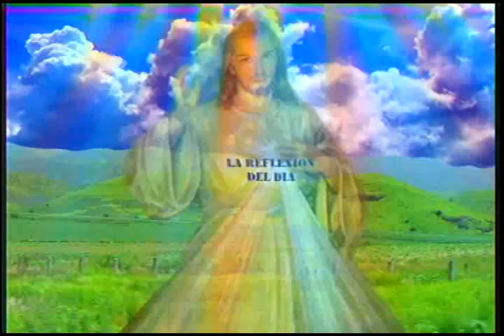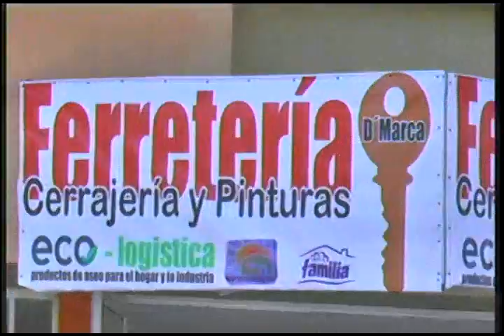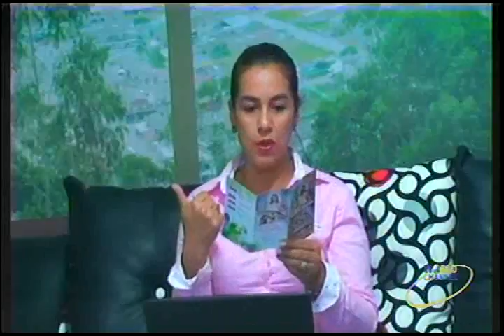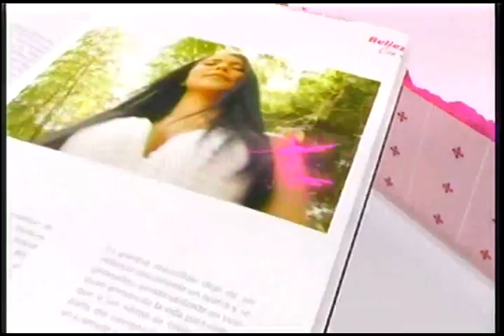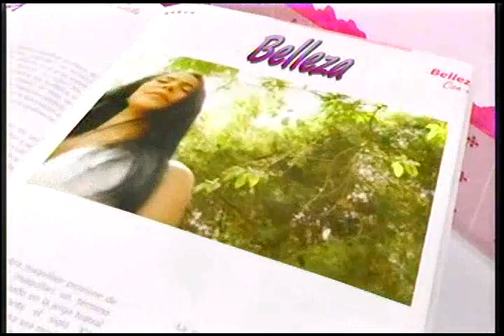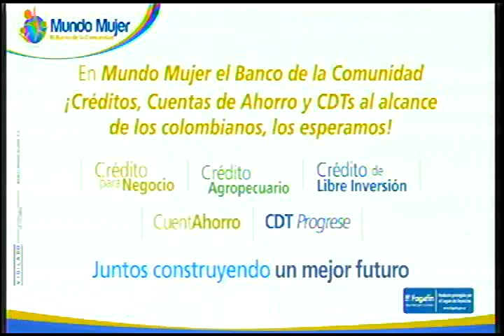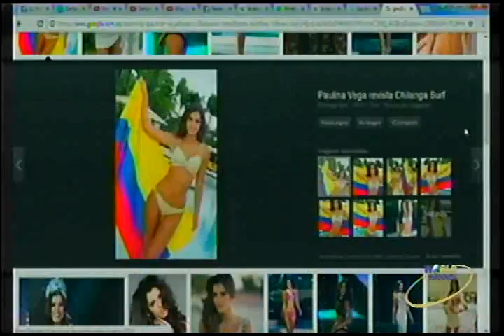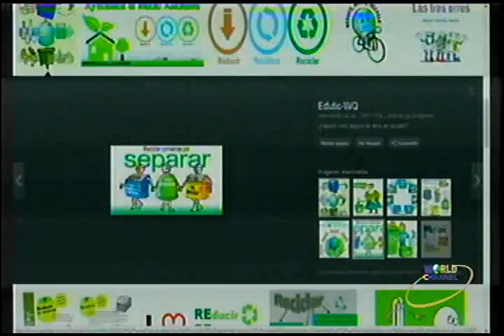MAGAZIN DEL ORIENTE 21 03 17